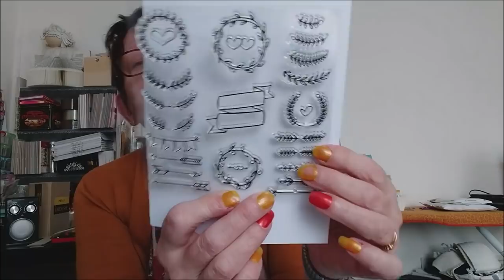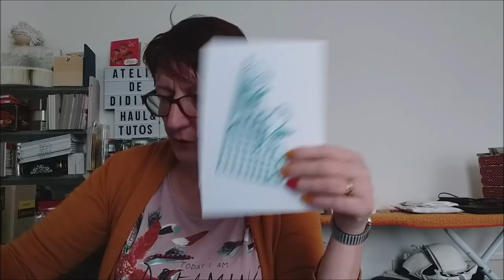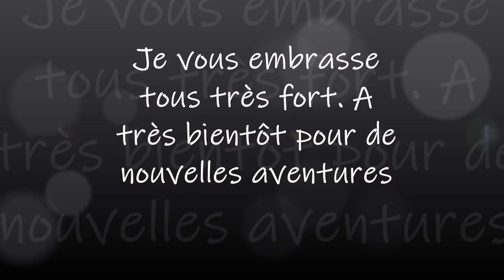Partenariat Yuki Inlovearts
Les articles :
Number Dies